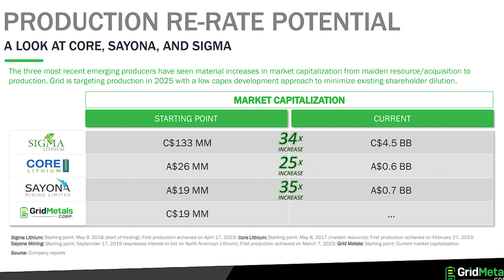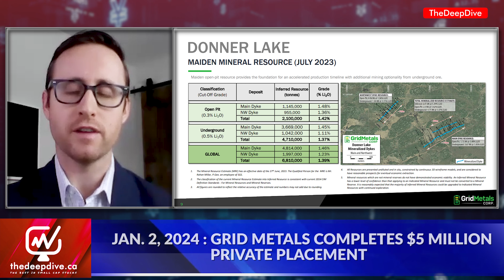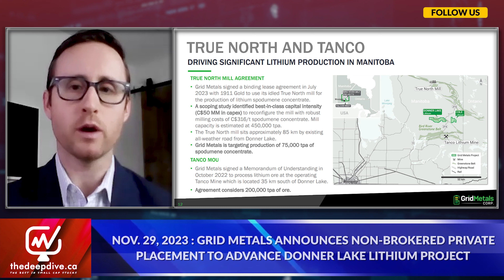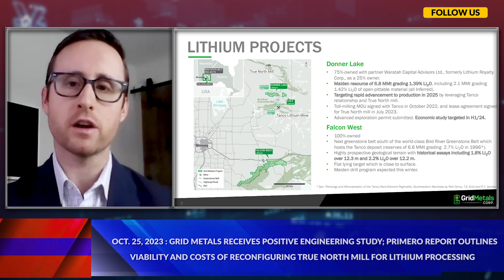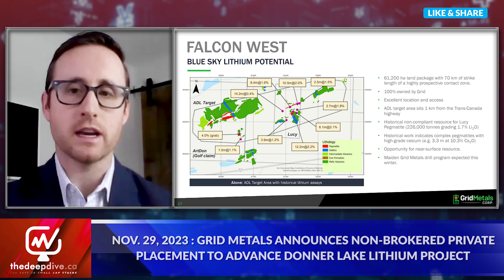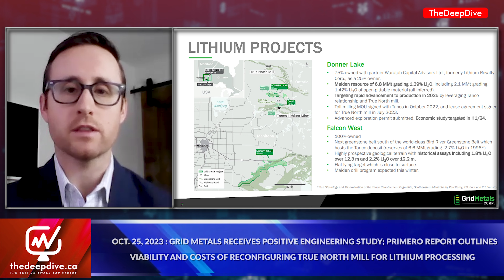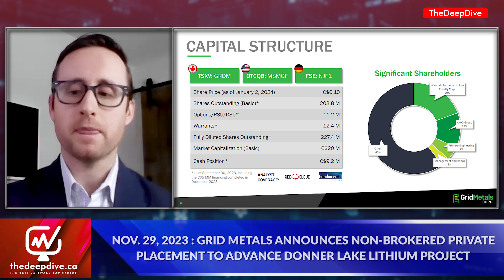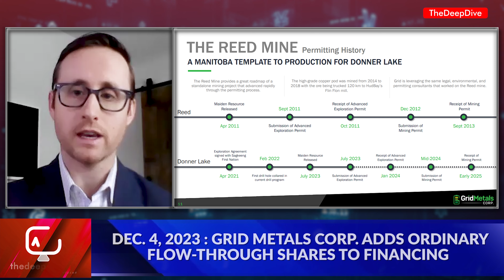A tangible timeline for Lithium production | Brandon Smith: Grid Metals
In this interview featuring Brandon Smith, Chief Development Officer of Grid Metals Corp.
(TSXV: GRDM) (OTCQB:MSMGF), the spotlight was on the company's unique strategy for lithium concentrate production in Canada. Discussing their plan to reconfigure an existing processing facility with a target production date of 2025, Grid Metals stands out. Bolstered by strategic investors, an imminent winter drilling program, and upcoming economic assessments, the company emerges as a compelling investment opportunity.

Grid Metals is focused on its Donner Lake Lithium Project located in the Bird River greenstone belt in southeastern Manitoba, approximately 150 km northeast of Winnipeg, Manitoba. Grid has a 75% project interest in Donner Lake and is the project operator subject to a joint venture agreement with a fund controlled by Waratah Capital Advisors. Grid has a lease agreement on the True North mill where it plans to process feed from the Donner Lake Property. Grid also has an MOU with Tantalum Mining Corporation of Canada Limited who operates the nearby producing Tanco Mine which is one of only two lithium-producing mines in Canada. In addition to the 100%-owned Falcon West Lithium Project, the Company controls the PEA stage Makwa-Mayville Ni-Cu-PGM-Co project. Grid's properties are located in the traditional territory of the Sagkeeng First Nation.

00:00 Introduction
01:52 Grid Metals Corp
03:31 The project grade
03:59 Processing facility
04:55 Lithium concentrate price
05:41 The Facility partnership
07:38 Fund Disbursement
09:37 why Manitoba?
12:04 Market Cap, No Debt
15:11 What separates Grid from others?
16:13 What to expect in 2024?